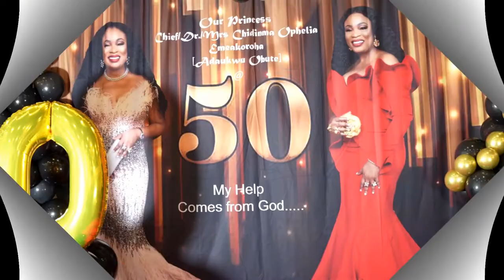BIRTHDAY CELEBRATION~DR. MRS CHIDINMA EMEAKOROHA @ FABULOUS 50TH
HAPPY 50TH BIRTHDAY CELEBRATION AND ACADEMIC ACHIEVEMENT
@ CHATEAU CRYSTALE BALLROOM
     HOUSTON, TEXAS
     USA.